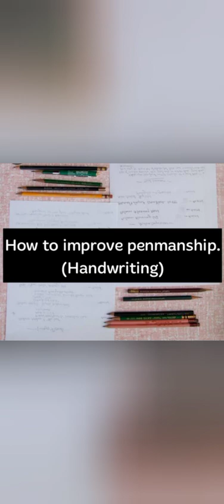How to improve handwriting | Handwriting Practice | Basic 7 Strokes | Trends High School